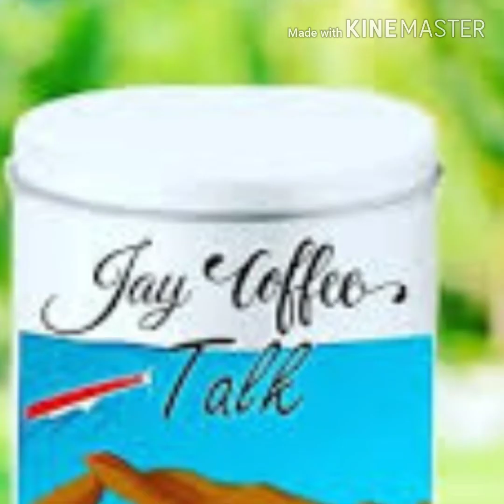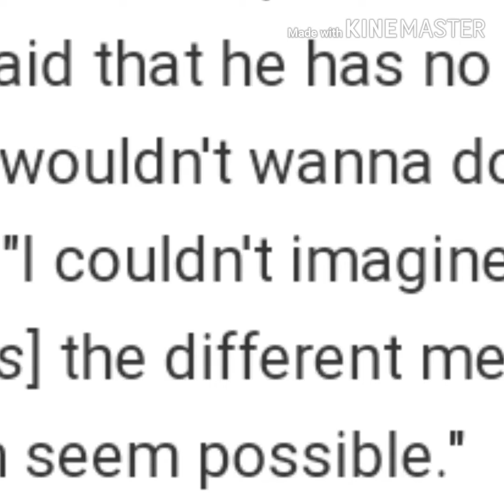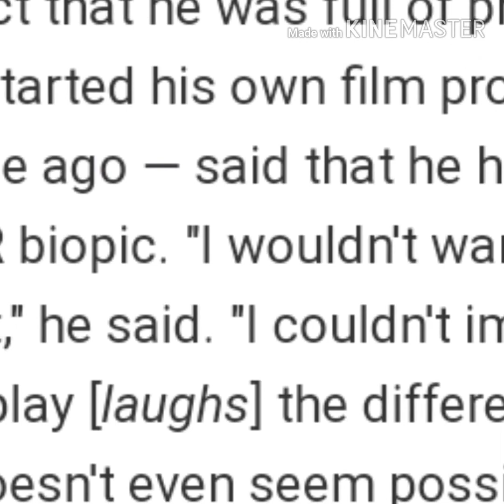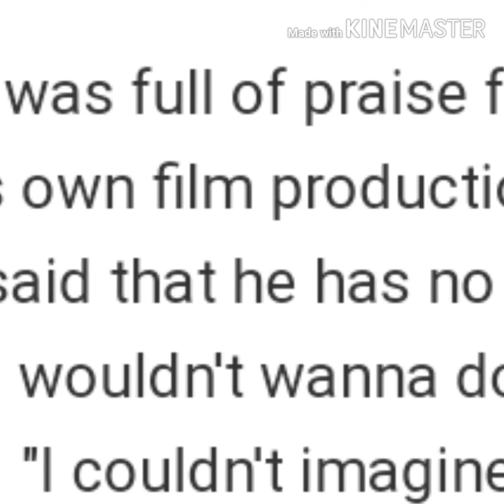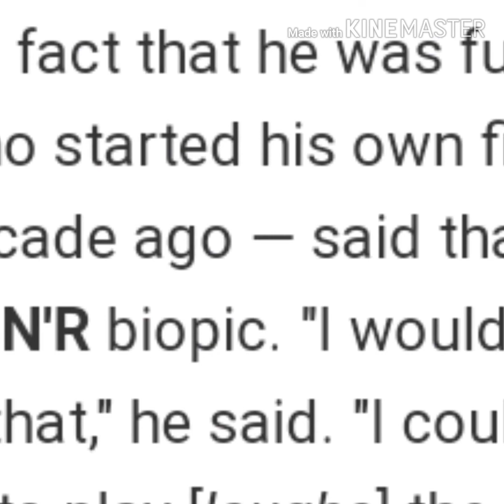SLASH TALKS THE DIRT, GUNS N ROSES BIOPIC | EASTER EGG